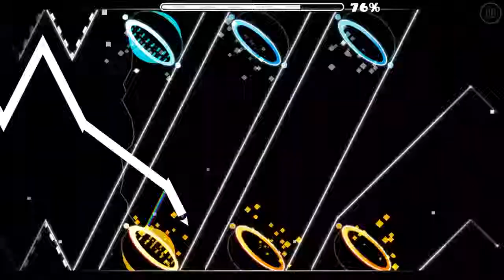Dorabae-Basic 12 [Harder 6]